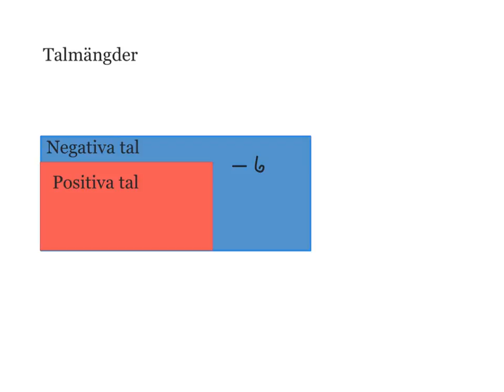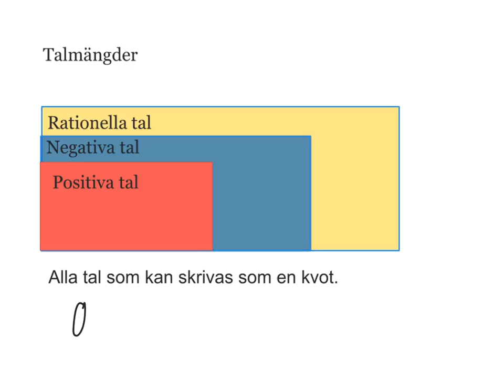Talmängder Exempel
En sammanfattning av en övning med talmängder.